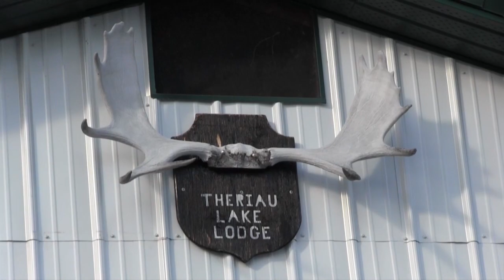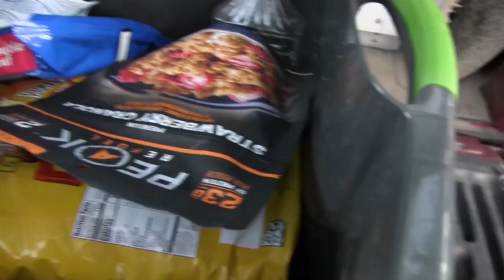Top 10 Favorite Bear Hunts Part 2.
More great black bear hunting action. Here are 5 for hunts plus a bonus. Couple really amazing bear hunts including in this collection.